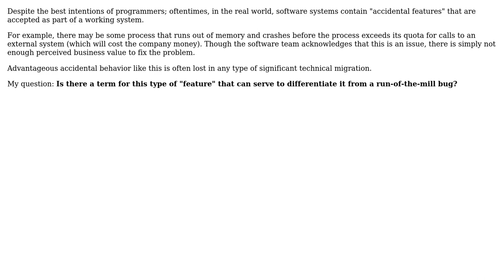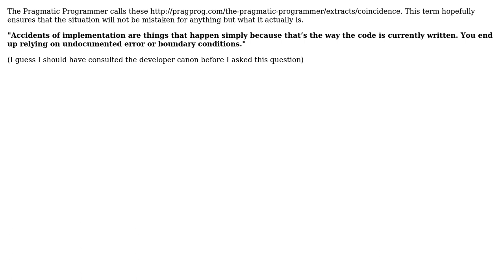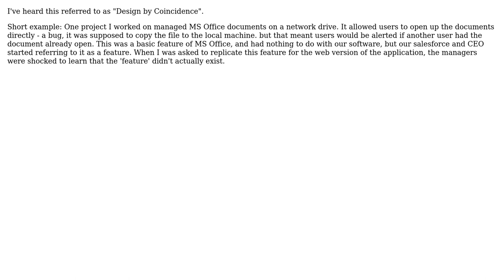Software Engineering: Term for accidental features (5 Solutions!!)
Software Engineering: Term for accidental features

With thanks & praise to God, and with thanks to the many people who have made this project possible! | Content (except music & images) licensed under CC BY-SA | Music | Images & others | With thanks to user smp7d user p.s.w.g user Peter K. user Kilian Foth user gnat user CodeART user beatgammit and the Stack Exchange Network Trademarks are property of their respective owners. You are responsible for your own actions.